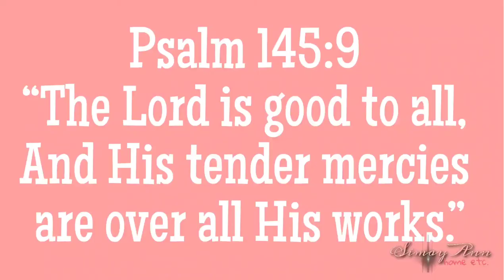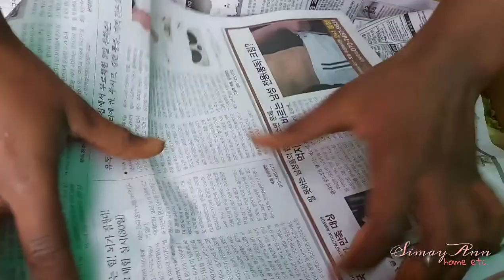LETTUCE, WIND ODDLY ASMR Simay Ann's Version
1 of our many days as lettuce ice berg dealer